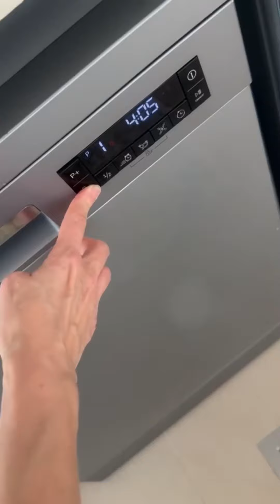Persian Crispy Tahdig & Tahchin Morgh in Dubai